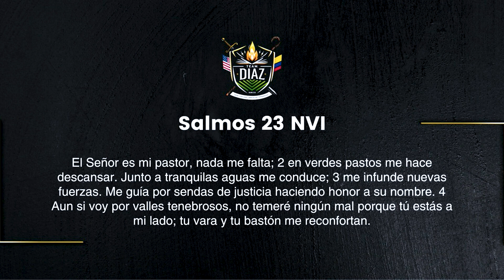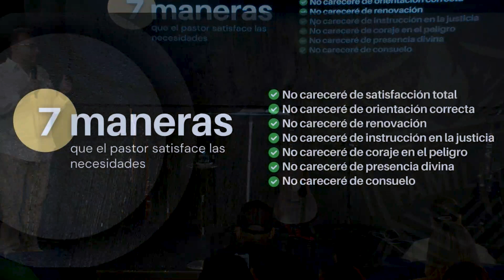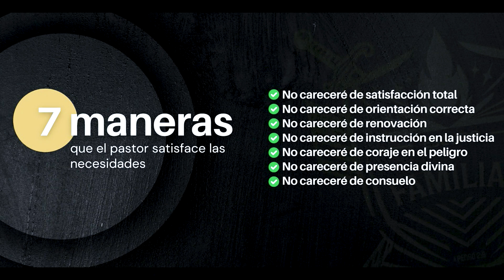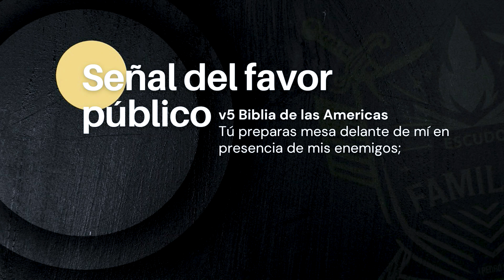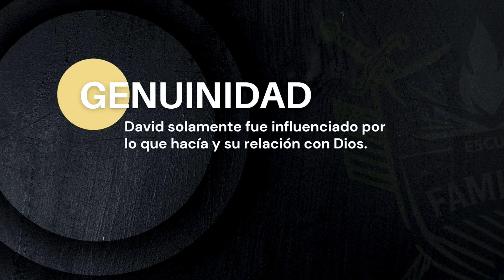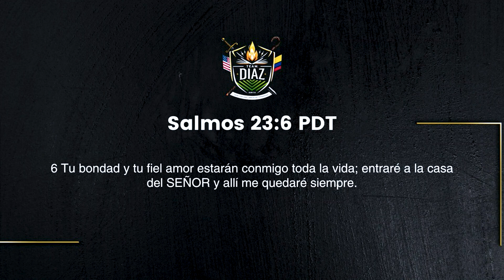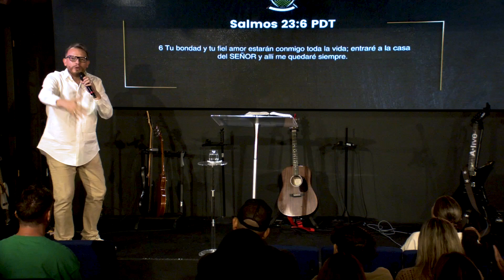PR WILSON DÍAZ ESCUDO TEAM DIAZ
Terminamos ESCUDO FAMILIAR  con el Salmo 23.
Dos cosas fundamentales:

1. Como familia nos exponemos a la Palabra, no solo oír, es conveniente escuchar y reaccionar.

2.Trato de Dios, todos estamos bajo este trato divino. Somos una propiedad divina. Dios no es como los hombres, que un día dicen algo y otro día otra. Si nosotros nos alineamos a cumplir ese pacto, nosotros seremos como una nación santa.

"Jehová es mi pastor; nada me faltará".
Salmos 23:1

El Salmo 23 es uno de los más conocidos, con Características y belleza literaria impresionantes que genera paz y satisfacción, en este salmo David se inspiró en su relación con Dios.

Confianza: Si estamos confiando en la palabra de Dios, nos va a generar seguridad, encontramos su protección, tengamos la seguridad que Nada que sea necesario para nosotros nos va a faltar.

7 maneras en las que el buen Pastor satisface nuestras necesidades:

-No careceré de satisfacción total.
-No careceré de orientación correcta.
-No careceré de renovación.
-No careceré de instrucción de justicia.
-No careceré de coraje en el peligro.
-No careceré de presencia divina.
-No careceré de consuelo.